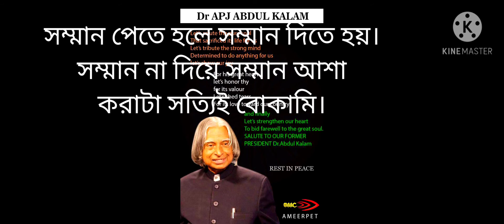The Most Inspiring Speech A.P.J Abdul kalam#Sumon Talukder#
A.P.J Abdul kalam village boy to Global Scientist...The Most Inspiring Speech..You Must Hear this...